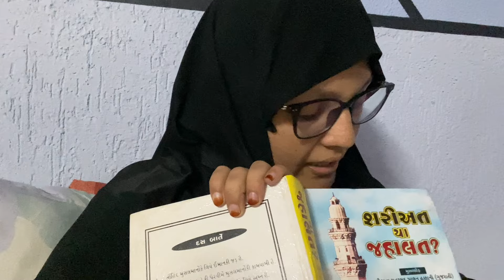Jannat Muft Me Milegi 😳Kaise ? Kitna asan hena lekin ham 😞muslim